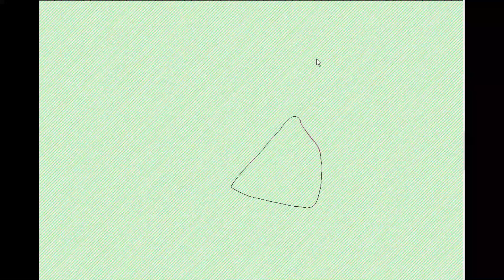musical stitch out, basically just a preview of what I am teaching.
Nothing special just an overview. I could not show on FB